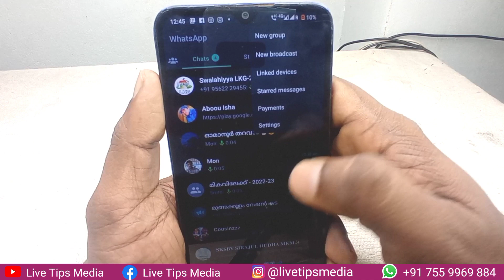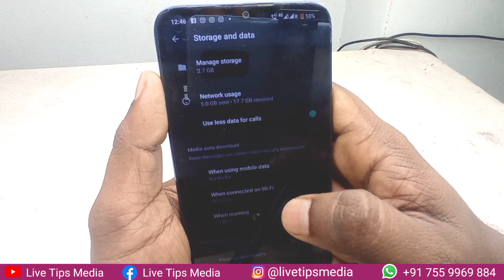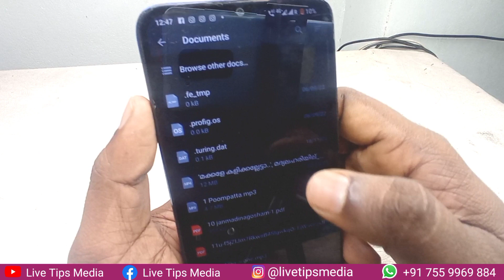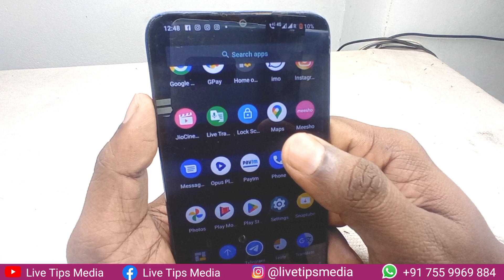വാട്സ്അപ്പില്‍ മൂന്ന് ടിപ്സുകള്‍ | Whatsapp Latest Tricks | Whatsapp send photo Tips | limage Tips